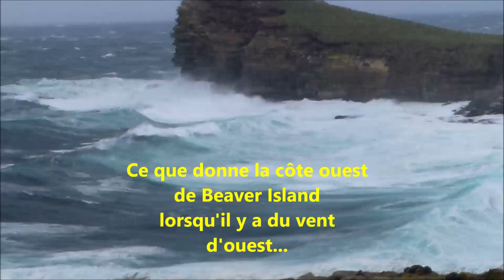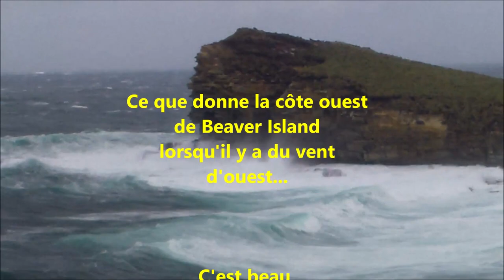Voyage Malouines-Falkland 03c-Falkland Ouest-Beaver & Bird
Passage à l'Ouest des Falkland
Courte pause sur l'île de Dike afin de délivrer quelques petites choses qu'on nous avait demandé, puis arrivée sur l'île de Beaver.
Même si ce lieu en a le nom (Beaver veut dire Castor en Anglais) il n'y a pas de castors aux Falkland, ils n'ont jamais été introduits et c'est trop loin pour qu'ils viennent par leur propre moyen.

Sur le parcours, nous avons vu Bird Island où un feu était en cours, et après contact avec le "Falkland Conservation", trois d'eux sont venus en avion sur Beaver, et on est allé avec le Kotik créer un coupe-feu pour essayer de sauver la moitié non touchée jusque à présent par le feu.
Bird Island comporte de grandes colonies d'Albatros, des Gorfoux Sauteurs (Rock Hopper), de Pétrels, de Prions et beaucoup d'autres oiseaux...